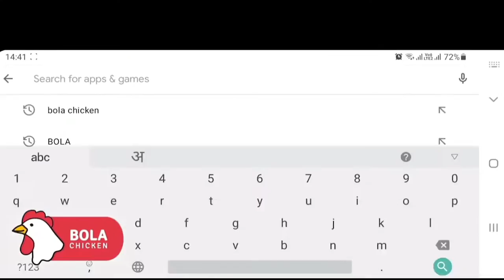रावेर तालुक्यात गारपीठ ,केळी पिकाचे नुकसान